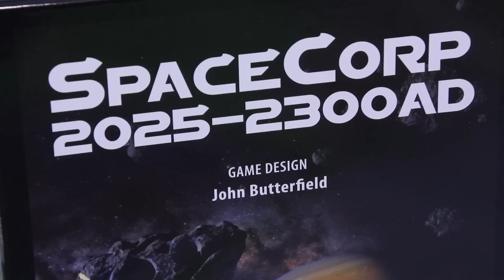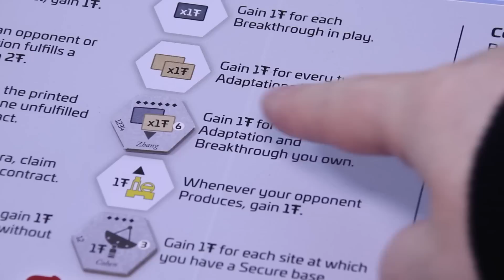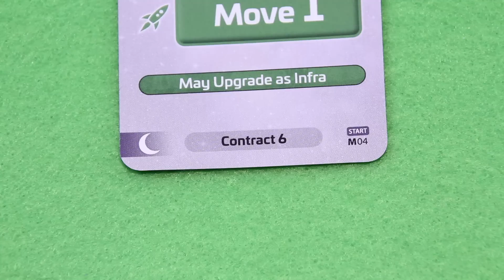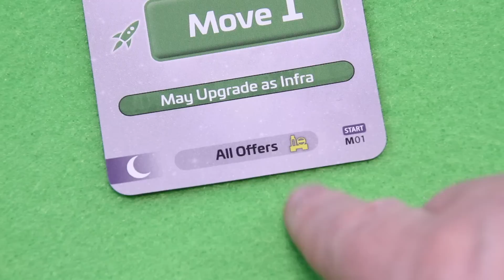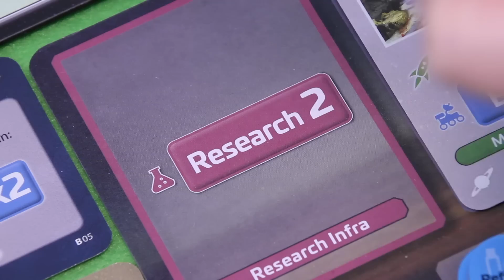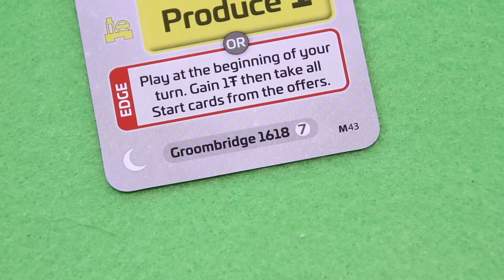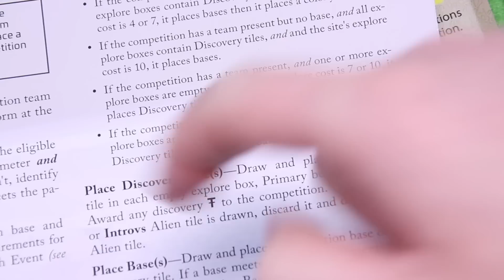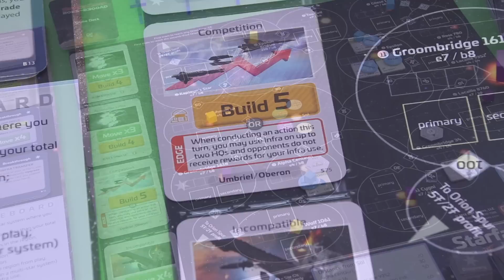jPlay plays SpaceCorp - Part 5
Let's start into the Starfarers Era - first by correcting some of the mistakes during the Planeteers Era. Thanks for all the helpful comments!